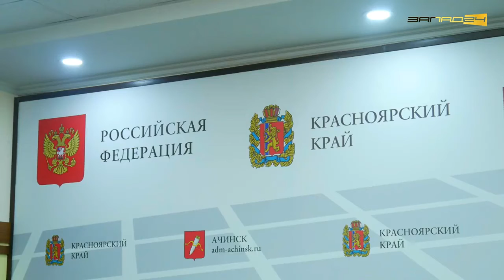Дмитрий Книга хочет уволится